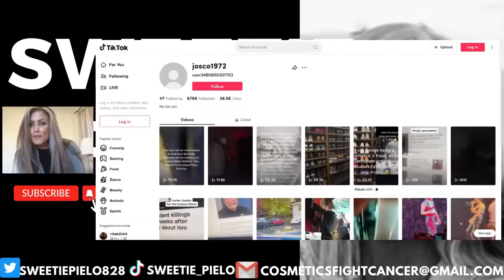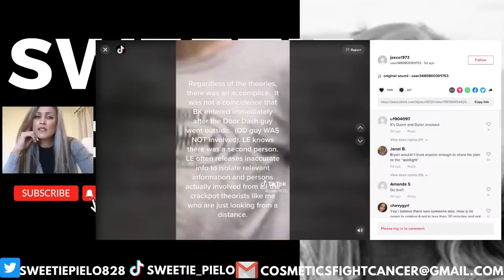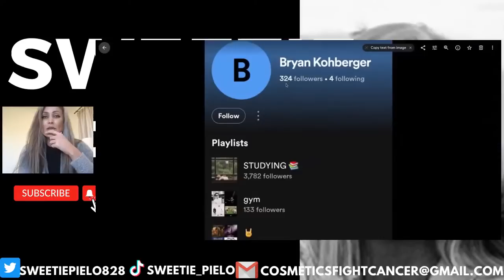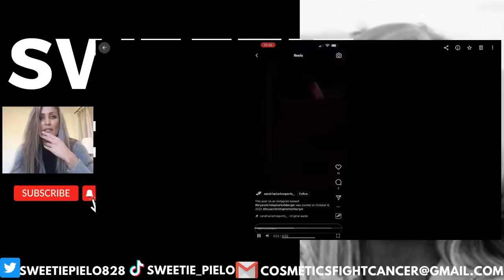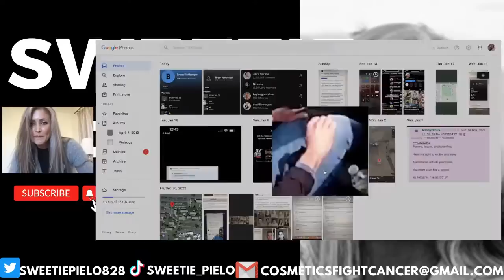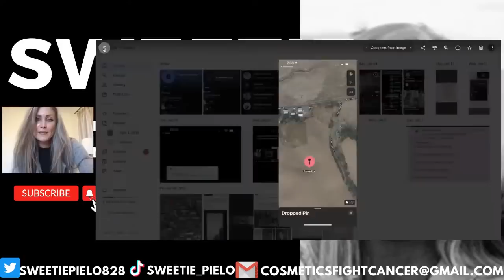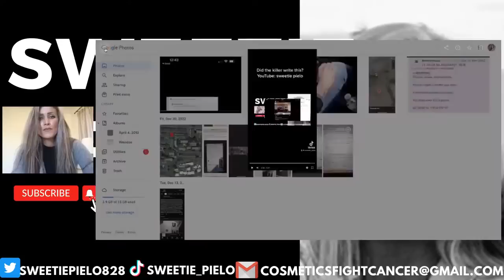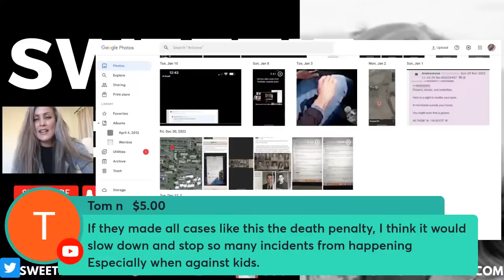Watch This ! Did Bryan Kohberger have an accomplice ?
In this video @Sweetie_PieLo shows evidence that points to an accomplice and a strange person claiming to have a family member in law enforcement that has been giving them info about the idaho4. This person is very suspect in my opinion.